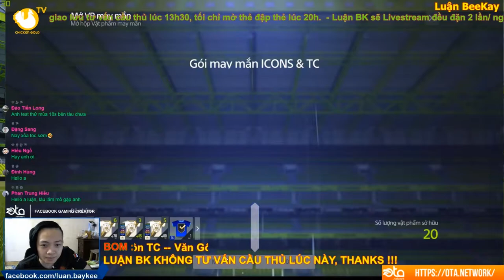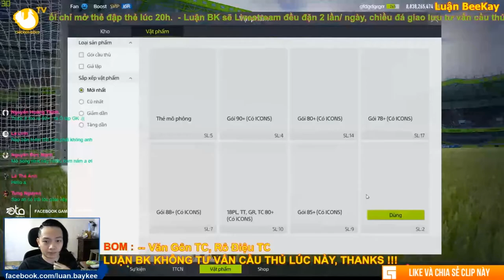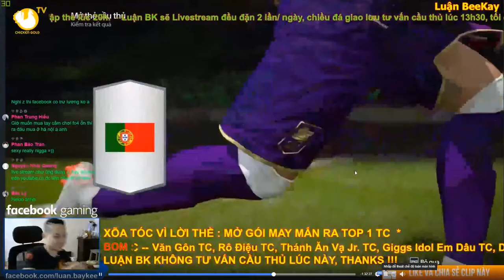REVIEW Gói MAY MẮN ICONS & TC VÀ KẾT QUẢ LÀ ????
Hằng Ngày Luận BK Sẽ Live Điều Đặn 2 Buổi/1 Ngày Vào 2 Khung Giờ Chính Trên Fanpage FB Nha Link Fanpage Luận BK Là Để Ở Bên Dưới R Nha:
1)13h30-17h
2)20h-0h